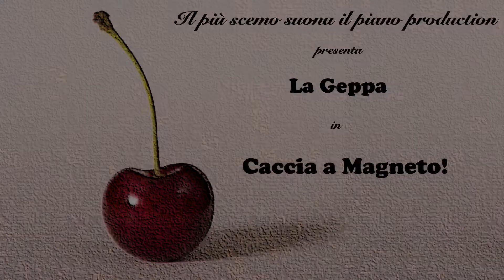Geppa alla caccia di Magneto - Episodio 2: "Lo vuoi il gianduitto?"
Continua la ricerca della Geppa alla caccia del Magneto definitivo! Questa volta deve vedersela con un losco figuro torinese.